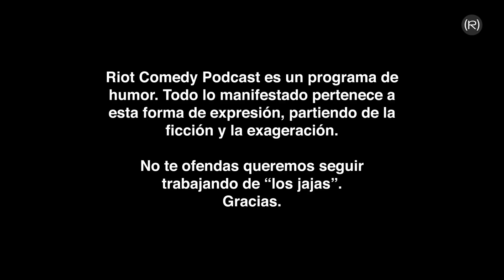La vida es un videojuego: Con Jen Herranz | RIOT COMEDY PODCAST (1x18)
Riot Comedy Podcast invita hoy a Jen Herranz para hablar de videojuegos.